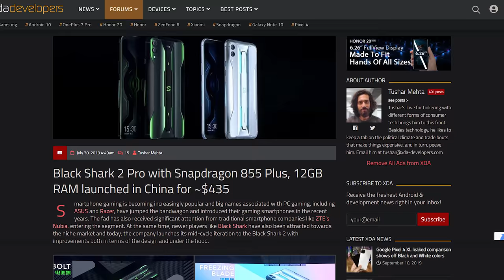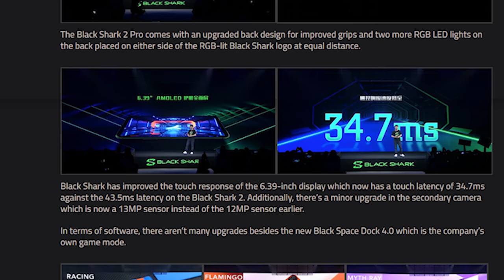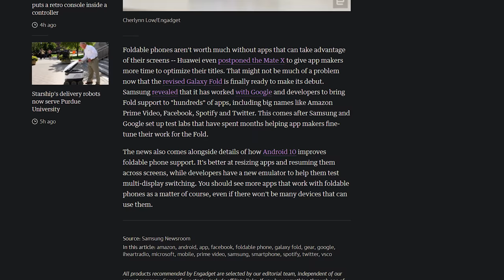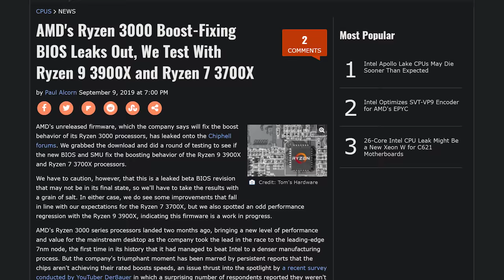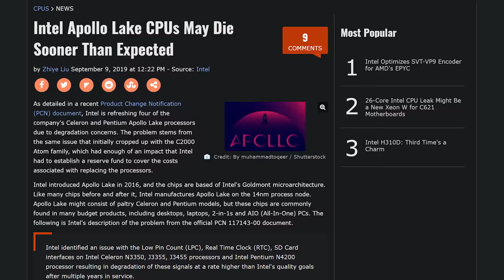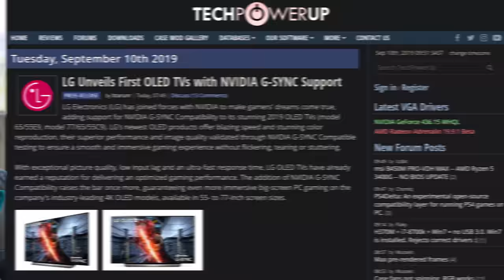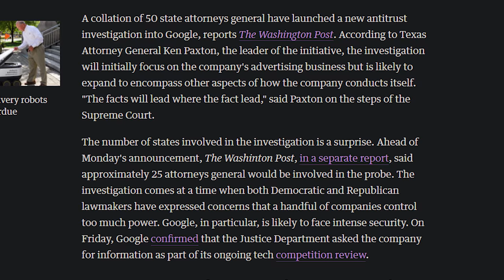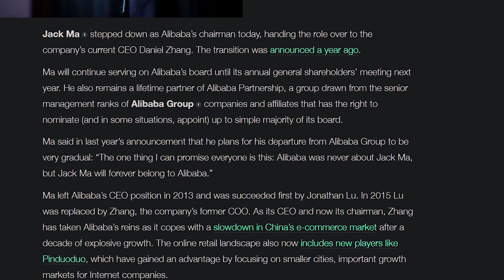A 240Hz Gaming Phone?!?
Sources & Timestamps!
► 00:27 - 240Hz Black Shark Phone
► 02:51 - Galaxy Fold to Support Hundreds of Apps
► 03:49 - Pixel 4 XL Bad Benchmarks
► 04:27 - Sapphire 5700 XT Nitro Pictured
► 04:40 - Corsair 5700 XT Water Block
► 04:55 - Ryzen 3000 Beta BIOS Leaked
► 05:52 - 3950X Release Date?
► 06:37 - Apollo Lake Chips Dying
► 07:28 - Project XE First Significant Rework
► 08:16 - LG Oled G-Sync TVs
► 08:38 - Google Docs Word Count
► 09:04 - Purdue’s Delivery Robots
► 09:26 - Haptic Feedback for Amputees
► 09:55 - Google’s New Antitrust Investigation
► 10:28 - Huawei Drops Lawsuit Against US
► 10:50 - Amazon Strike
► 11:23 - Jack Ma Steps Down